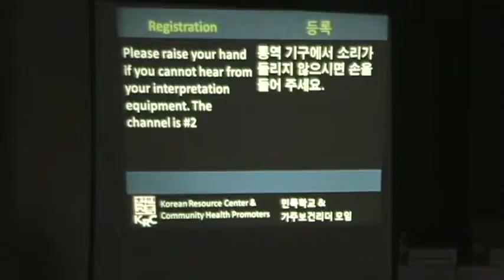Intro2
Language Access Town Hall